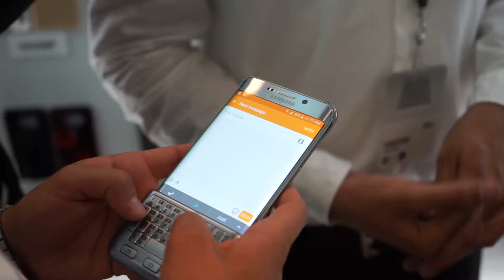Samsung Keyboard Cover for Galaxy S6 Edge Plus First Look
TechWalls presents the first hands-on video of the Samsung Keyboard Cover for Galaxy S6 Edge Plus. This is the case that would remind you of QWERTY keyboard on Blackberry phones.